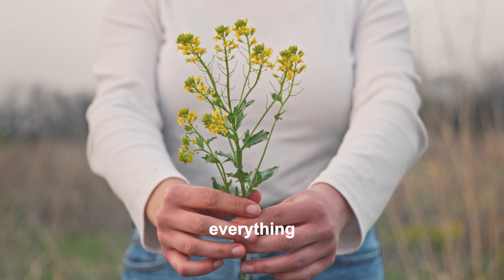Canvas | Lumix S5II Film